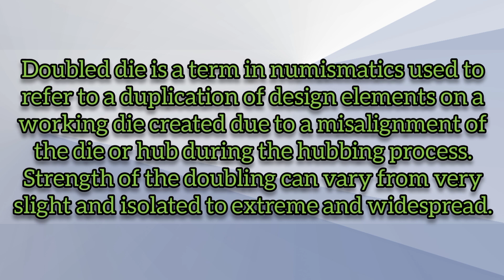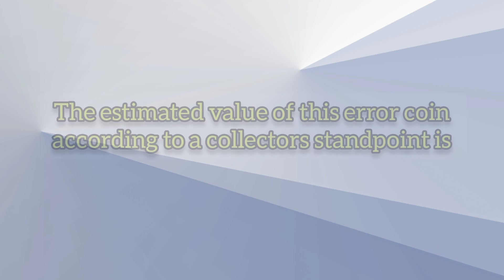Check ur pockets! bka meron k 10 Piso Malvar.. ₱8,600 nBIBILI